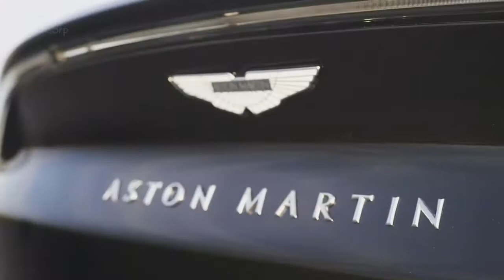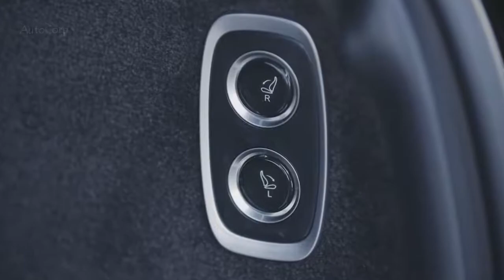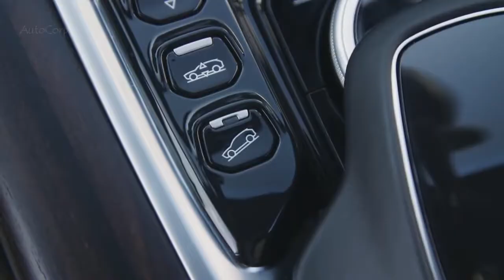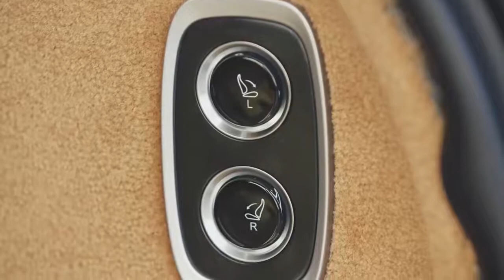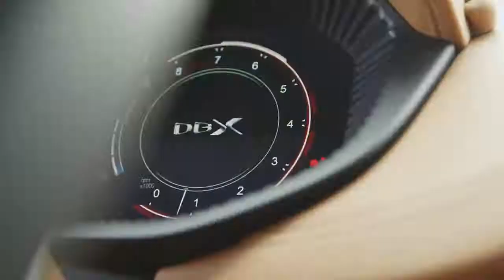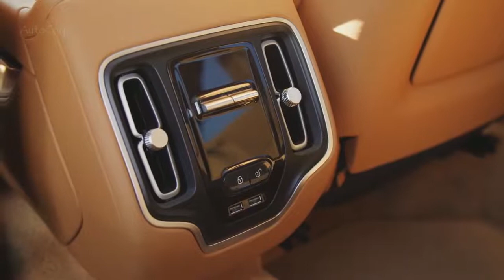2020 Aston Martin DBX SUV body, supercar heart !